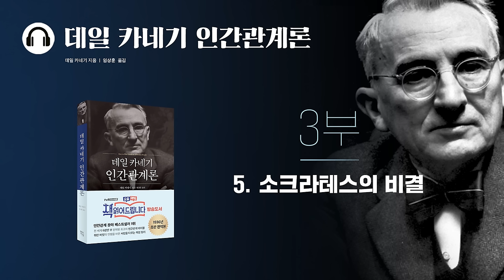★2시간 듣기★ 데일 카네기 인간관계론｜오디오북｜설득하는 법｜명언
🎧『데일 카네기 인간관계론』 오디오북
데일 카네기 저｜민승우 낭독

사람을 다루는 핵심 원리는 무엇일까?
어떻게 하면 호감 가는 사람이 될 수 있을까?
원하는 것을 얻어내는 가장 효과적인 방법은 무엇일까?

종이책, 전자책, 오디오북 전 영역에서
국내 『데일 카네기 인간관계론』 번역서 중 압도적 1위!
시리즈 누적 판매량 80만 부 돌파!

현대지성 『데일 카네기 인간관계론』을 통해
절대 불변 인간관계의 공식을 만나 보세요:)

00:00 사람들을 설득하는 12가지 방법
00:40 논쟁을 피하라
15:00 적을 만드는 확실한 방법과 그 예방법
58:00 다른 사람의 마음을 얻는 확실한 방법
42:31 틀렸다면 인정하라
01:24:54 소크라테스의 비결
01:24:30 불평을 처리하는 안전 밸브
01:52:00 협조를 얻는 방법

* 이 오디오북은  본문의 일부를 발췌하여 제작했습니다.